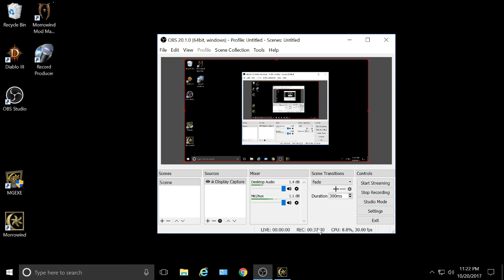Morrowind with 120+ mods, 180... To Molag Mar!